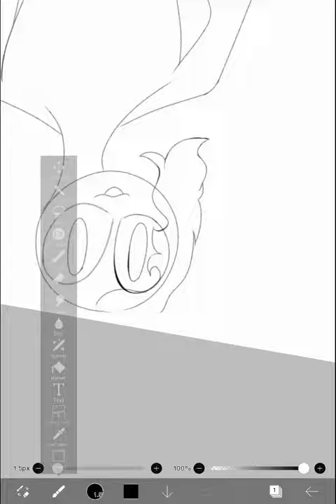New and improved profile picture :3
hello, new pfp cause I'm bored and the other one is like crap, so now it's this one :3

I don't really have anything to put here but I will say that this version of my persona is the one I'll use for certain animations and other stuff since the other one isn't the best and isn't the outside universe one

that's all I gotta say, y'all have a good day